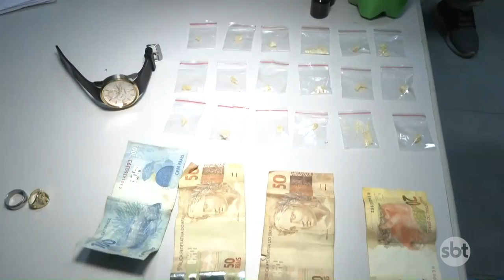ADOLESCENTE É APREENDIDO COM LANÇA PERFUME E COCAÍNA EM SINOP